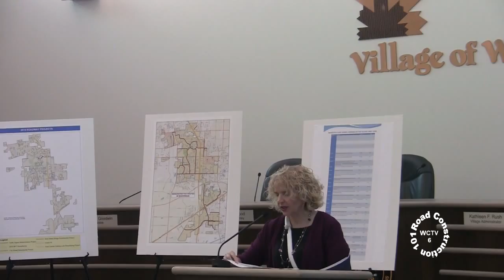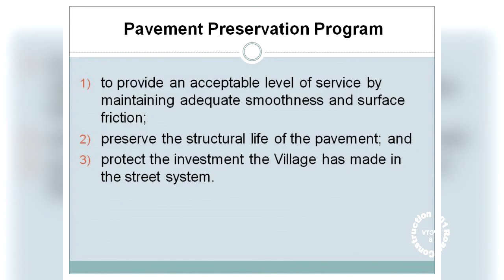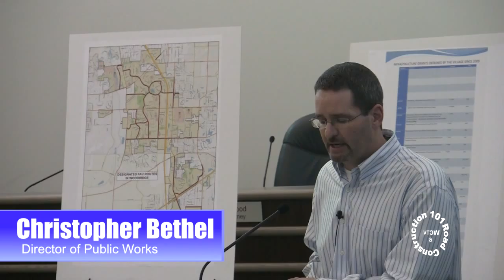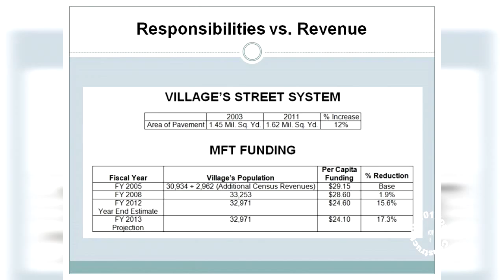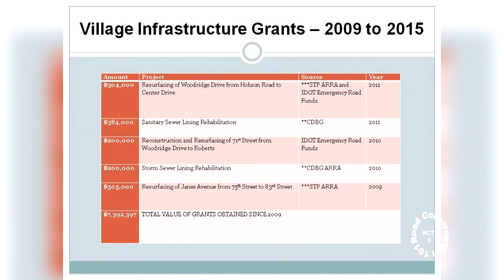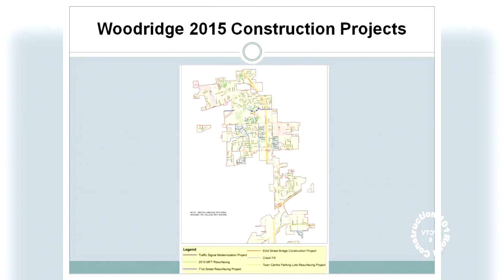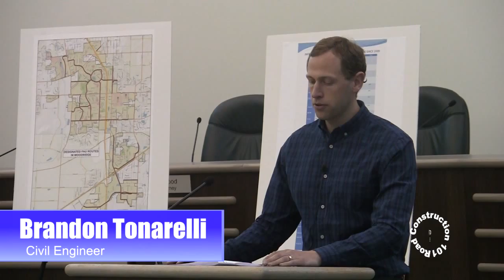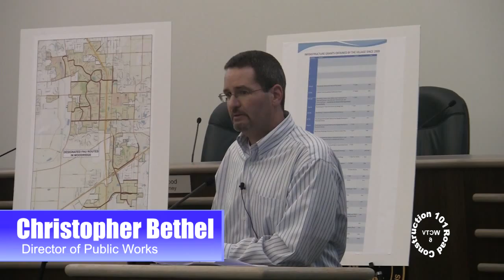Road Construction 101 - Topic Forum